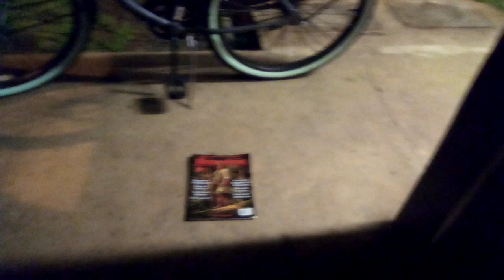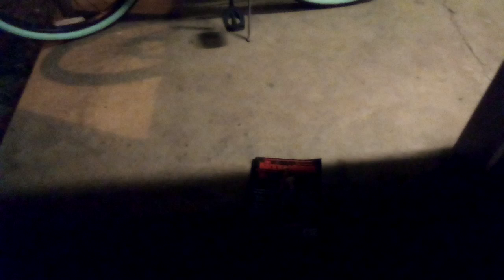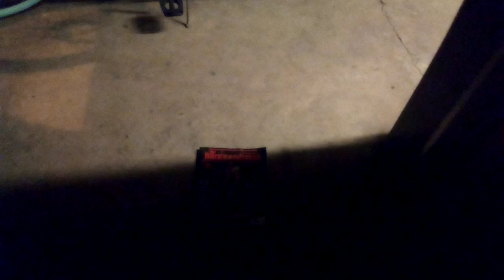A nightly chat ( Corona virus , people panicking , homesteading etc.)